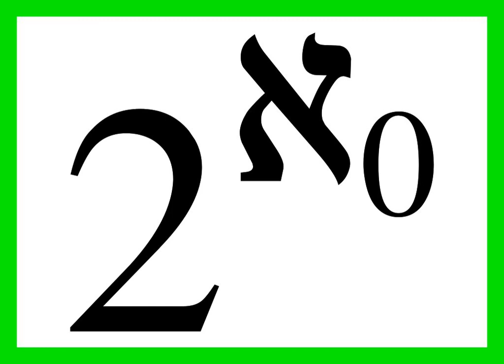Multiverse (set theory) | Wikipedia audio article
- Socrates

SUMMARY
In mathematical set theory, the multiverse view is that there are many models of set theory, but no "absolute", "canonical" or "true" model. The various models are all equally valid or true, though some may be more useful or attractive than others. The opposite view is the "universe" view of set theory in which all sets are contained in some single ultimate model. The collection of countable transitive models of ZFC (in some universe) is called the hyperverse and is very similar to the "multiverse".
A typical difference between the universe and multiverse views is the attitude to the continuum  hypothesis. In the universe view the continuum hypothesis is a meaningful question that is either true or false though we have not yet been able to decide which. In the multiverse view it is meaningless  to ask whether the continuum hypothesis is true or false before selecting a model of set theory. Another difference is that the statement "For every transitive model of ZFC there is a larger model of ZFC in which it is countable" is true in some versions of the multiverse view of mathematics but is false in the universe view.